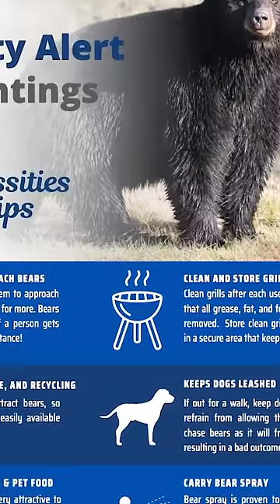Bär besetzt Pool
Weil ein Braunbär in ihrem Swimmingpool entspannt, ruft eine Frau aus Kalifornien die Polizei. Vermutlich wollte sich das Tier von der Hitze erholen, die gerade den Südwesten der USA plagt.